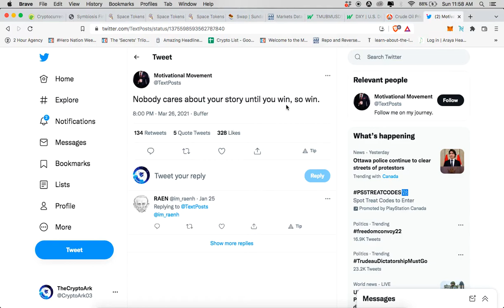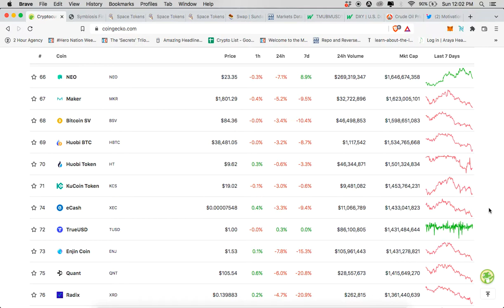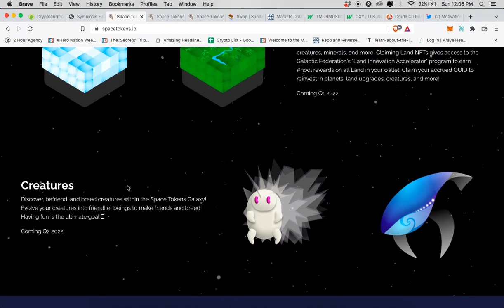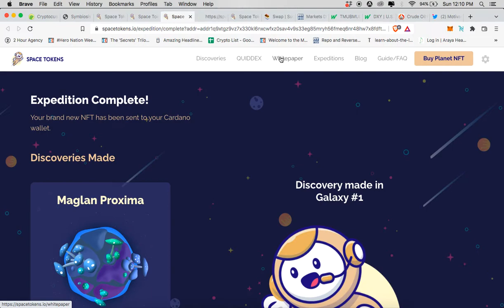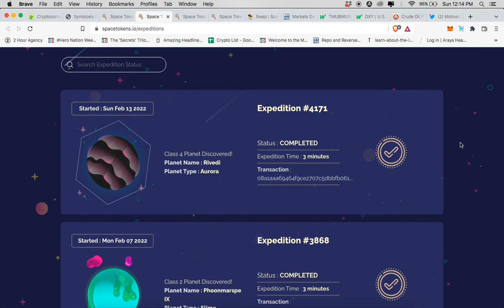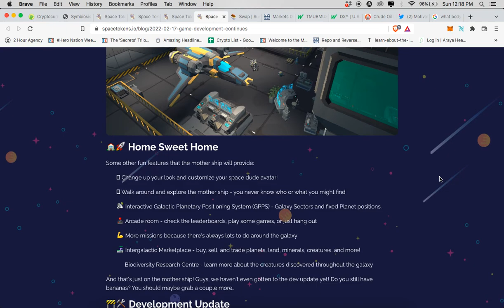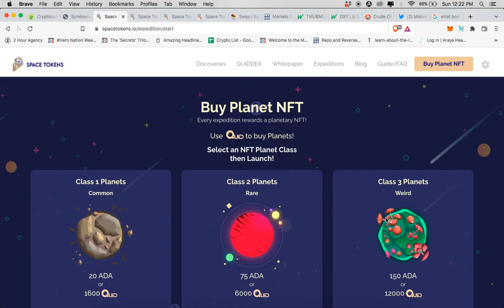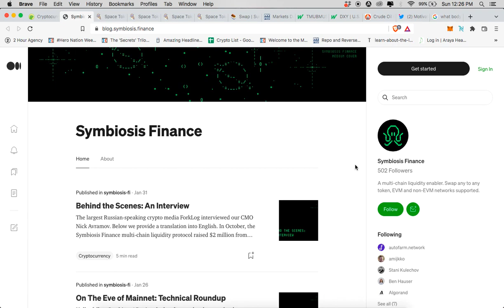Cryptocurrency News For Beginners: Space Tokens Gaming Development Update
PROTECT YOUR DIGITAL ASSETS With Your Own Hard Wallet

SPEAK WITH OTHER CRYPTO ARK SOCIAL CHANNELS

►Join the journey, and I’ll see you inside The Crypto Ark

NOTE: This description contains some of my affiliate links, meaning that I may earn a minimal commission if you click through and use these links (at no additional cost to you).